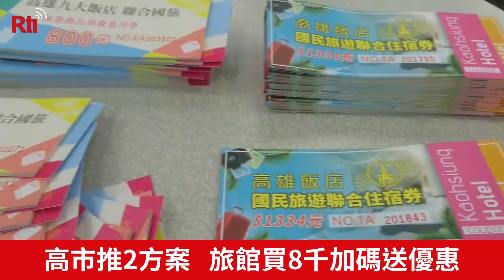全台旅宿動起來！ 推優惠盼活絡市場【央廣新聞】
明年行事曆出爐，全年可以放116天的假，其中農曆春節放假7天，3天以上的連續假期也有8個，想好要怎麼規劃假期了嗎？不等中央，全台不少縣市現在都推出振興方案，像是高雄觀光局就推出聯合商品券，只要買8000就送你800，總共8800元，可折抵於指定飯店的餐飲和住宿，還加碼幫你免費升等房型或送早餐；另外包括新北、雲林、花蓮都推出不同優惠方案，要來活絡經濟。